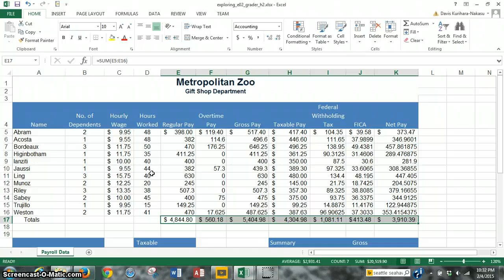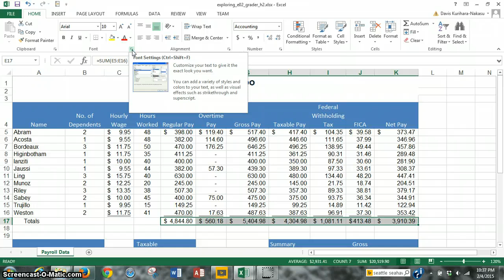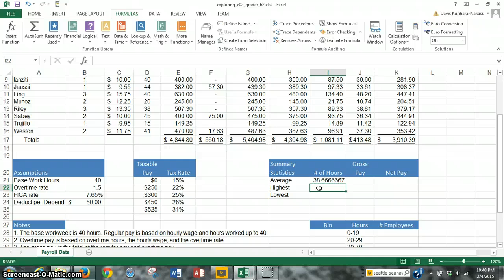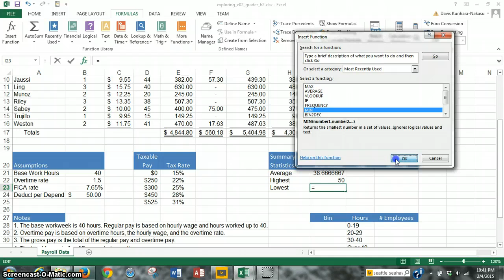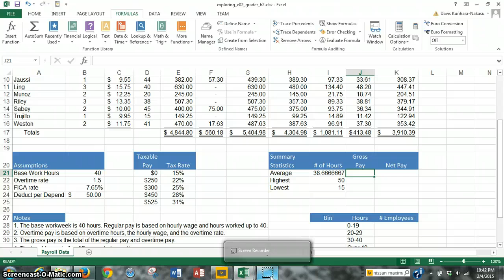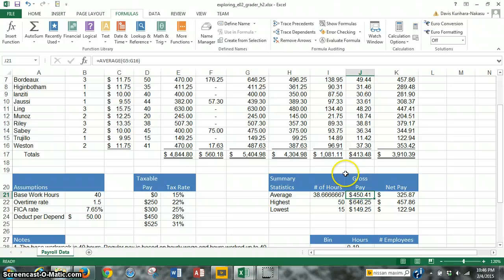Project 2: Excel Formulas & Functions [STEPS 10 - 14]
In this third video, we continue with Steps 10 to 14; of the project.